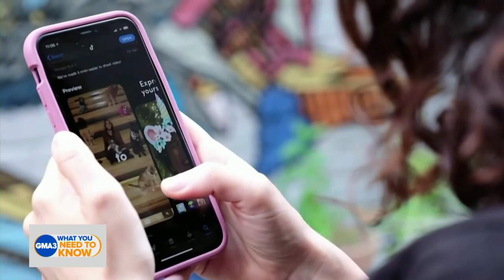Former Trump administrator discusses possible TikTok ban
Keith Krach, former under secretary of state, discusses the best case the U.S. government can make against TikTok as its CEO testifies on Capitol Hill next week.